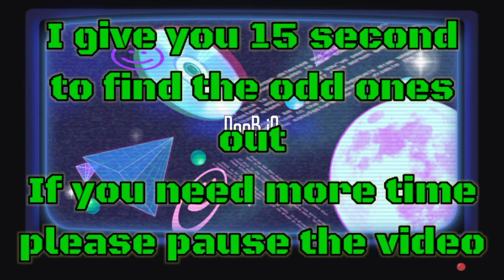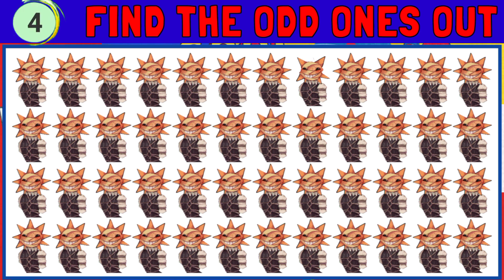FNAF ODD ONES OUT Puzzle 51 | FIND THE ODD FNAF OUT | ODD ONES OUT - NOOB IQ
Welcome To NooB iQ
Do you like riddles, guesses, brain tests, eye tests? yes, if you like the NooB iQ channel, this is perfect for you.
  And in this video I have prepared 5 quizzes to test your eye foresight by looking for differences or oddities in the images.
   Image Episode: FNAF
Rules:
- Look carefully at the picture
- You just have to find the oddity of one image from another
- There are 5 rounds, 1 round that you guess will get 20 points
  GOOD LUCK🌟

eyes
good game
how good your eyesight is
check your eyes
odd ones out
new odd one out
find the odd one out
odd one out pictures
odd ones
odd one out game
odd one
odd ones
odd ones out game
find out
find odd
find odd one out
find out odd one
puzzle eye test
eye puzzle
eye test game
noob iq
noob iq test
noob iq eye test